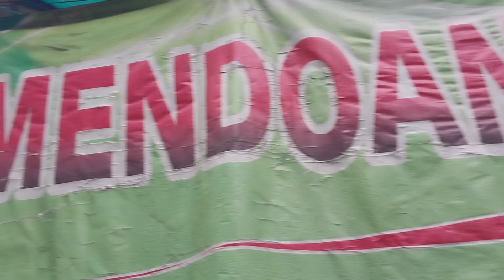Tempe Mendoan, Resto Pecel Bu Kus, Jl.Barata Jaya XX Surabaya, 28 April 2023